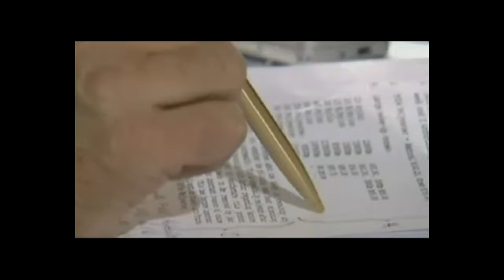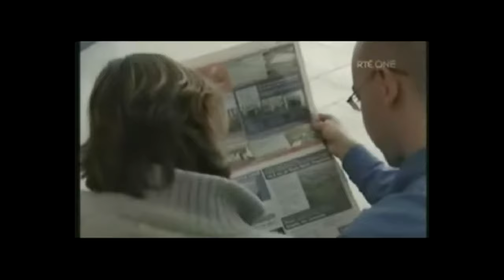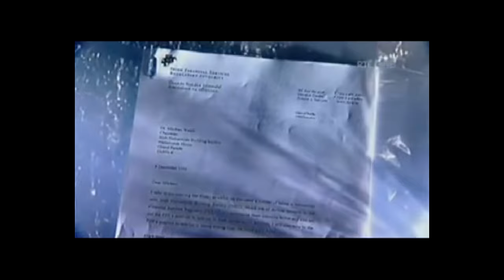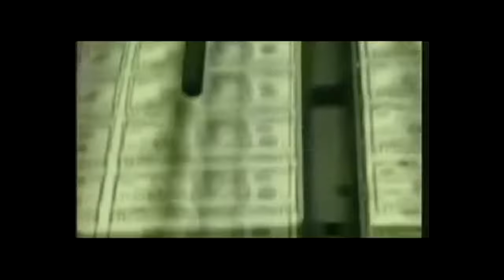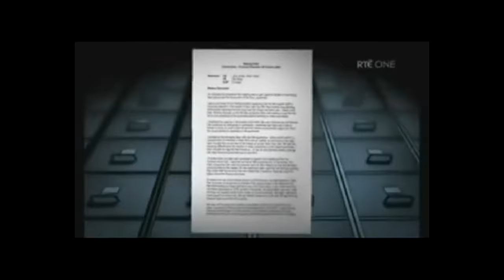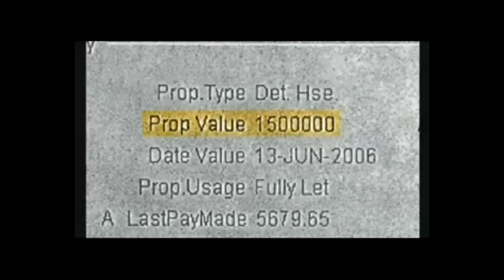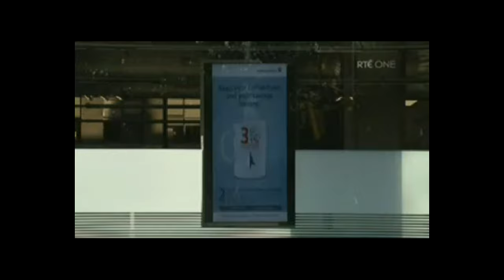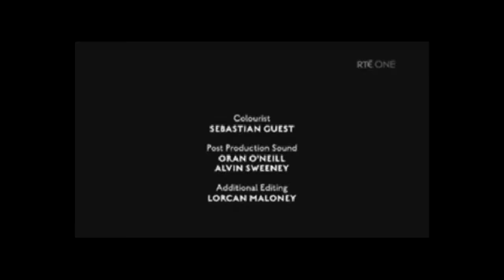Prime Time Investigates: The Bankers 2009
Documentary about Anglo Irish Bank and Irish Nationwide